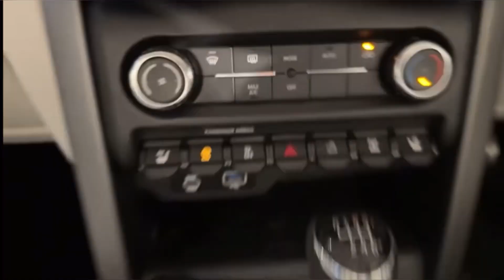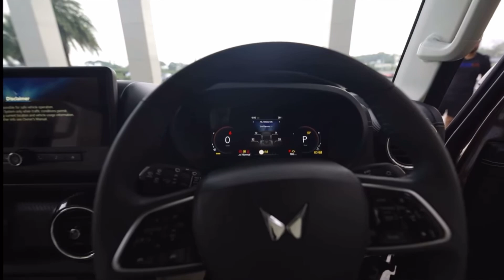mahindra thar roxx 5 door